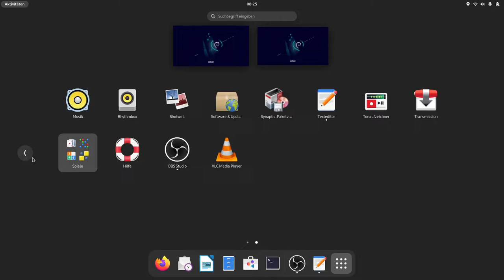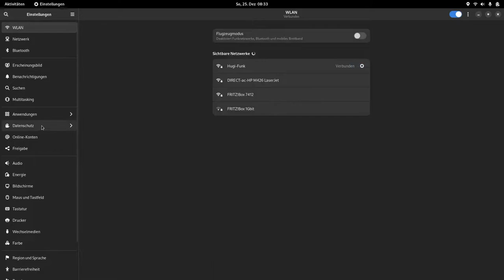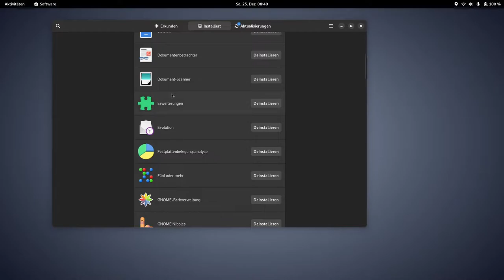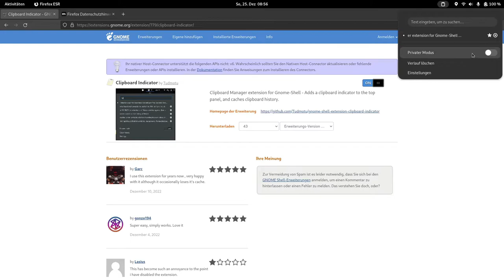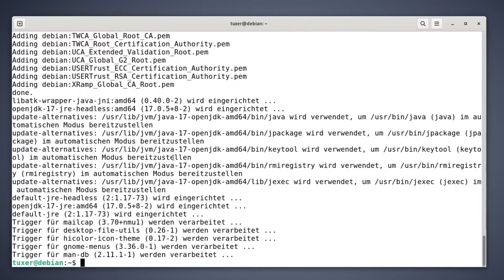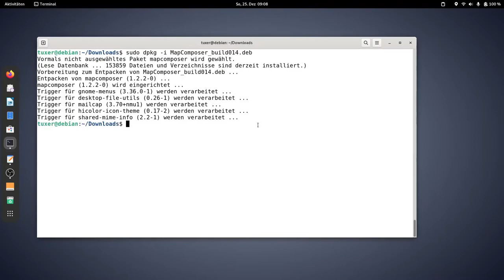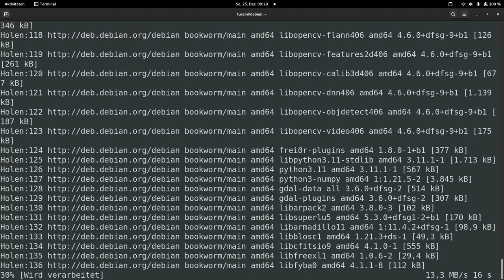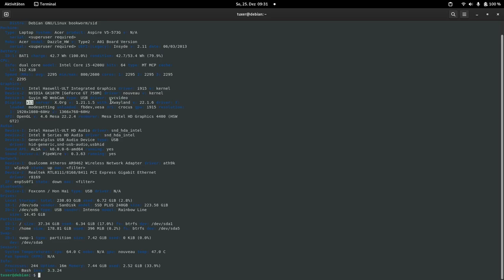Debian 12 (sid / non-free) auf einer echten Maschine - Erste Schritte | 2